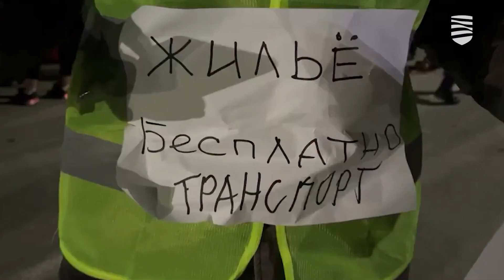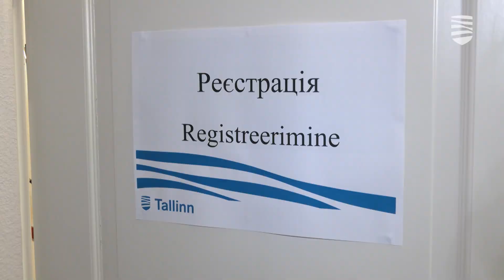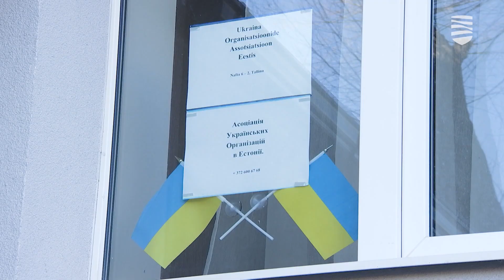Таллинн в срочном порядке открыл Центр встречи беженцев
Накануне в страну прибыли первые беженцы из Украины. А уже сегодня в Таллинне оперативно открылся Центр встречи беженцев. Вице-канцлер Министерства социальных дел поблагодарил таллиннские власти за оказанную помощь беженцам и готовность к дальнейшему гуманитарному сотрудничеству. Подробности — в видеосюжете «Новостей Таллинна».